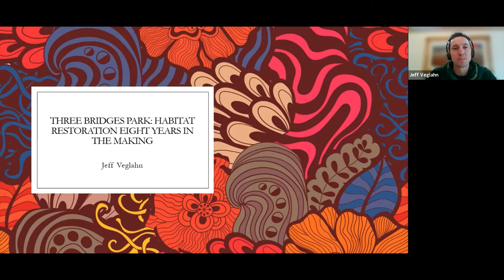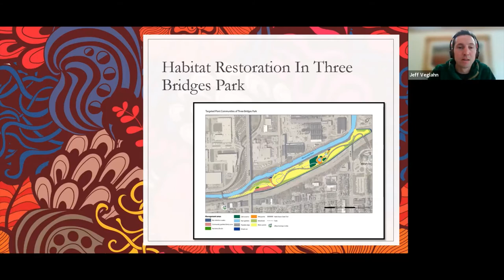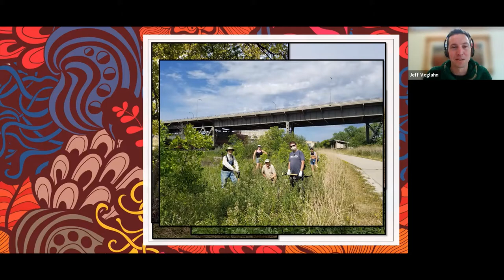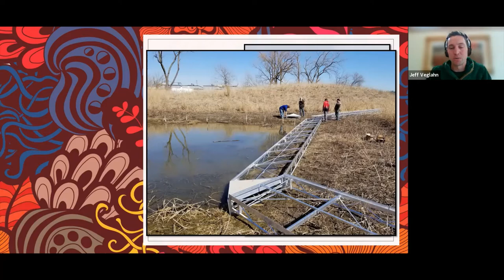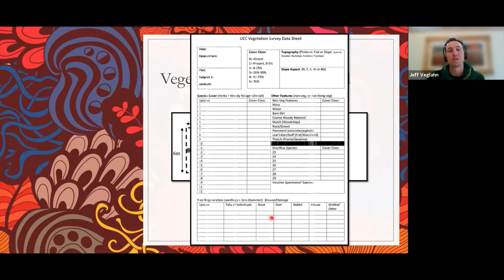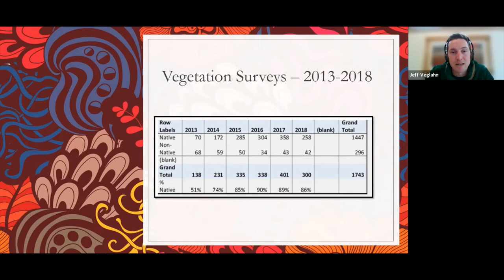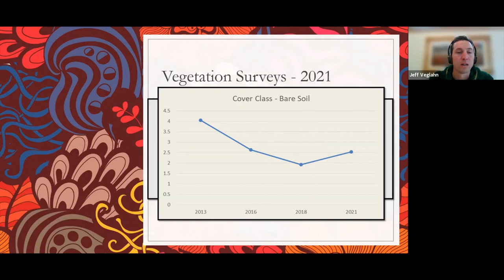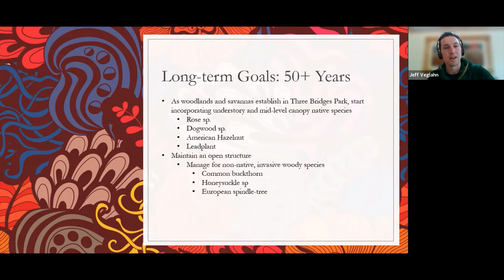Three Bridges Park: Habitat Restoration Eight Years in the Making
Join Jeff Veglahn, Land Steward at Urban Ecology Center, as he discusses how the restoration efforts in Three Bridges Park, 24-acre ecological restoration project, are progressing since the park opened in 2013.